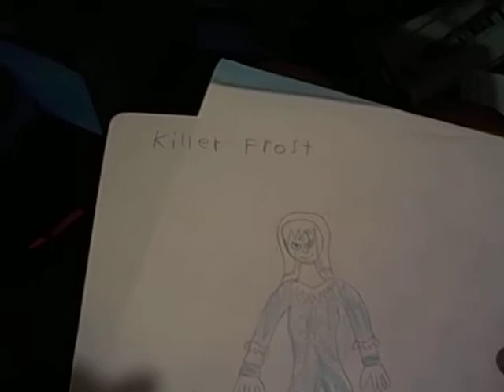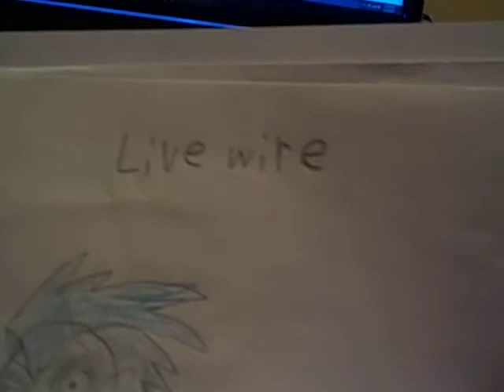Krypto the Superdog Revival Series Ideas | Villains on the Show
Hi dc fans I had a bright idea to have Krypto the Superdog back on air with new characters on season 3, hope you'll be please.

1. Man Bat
2. Killer Frost
3. Livewire
4. Killer Croc
5. Sinestro
6. Poison Ivy